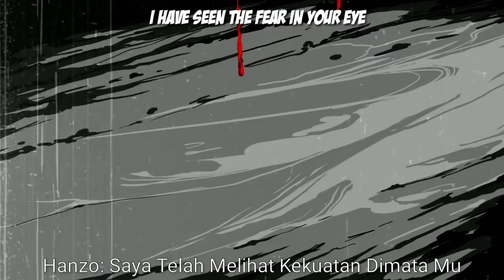Baru Full Movie! Kisah Hanzo VS Hayabusa, Hanabi, dan Kagura Sub Indonesia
Title: Hanzo's Story
Duration: 1 Minute
Language: English
Subtitle: Indonesia (By 1001 Official)